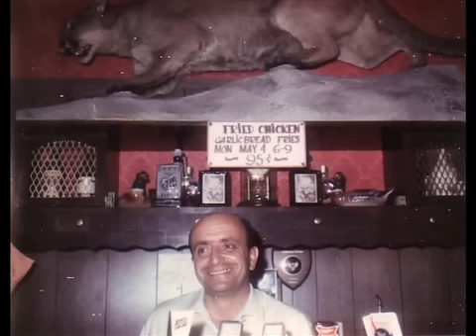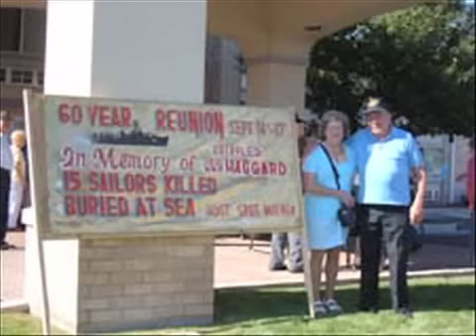Angelo Accurso "In Loving Memory"